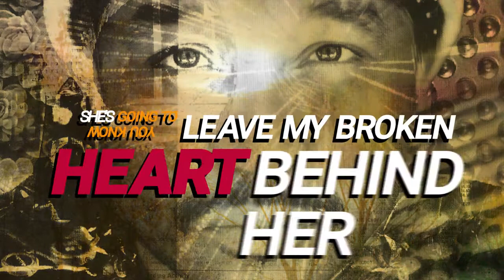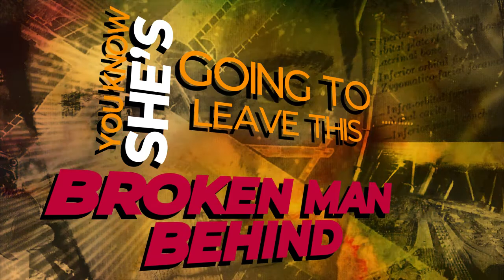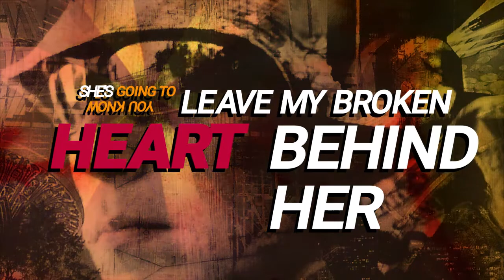Dave Matthews Band - Busted Stuff (Lyric Visualizer)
Had to do a final project for my Digital Effects class.